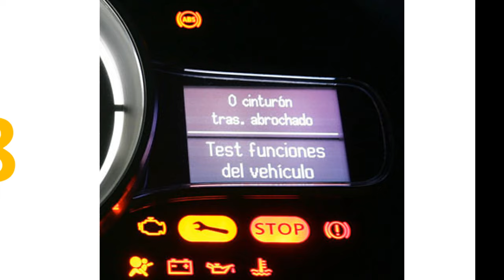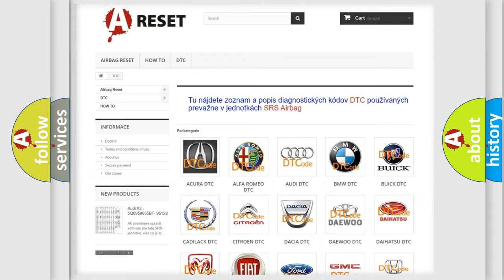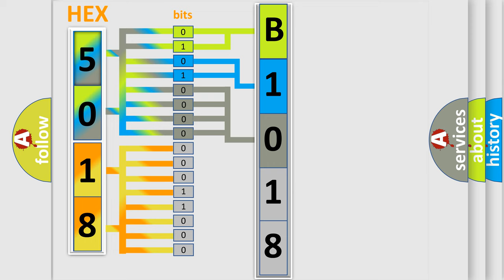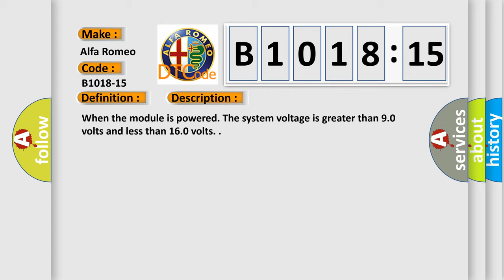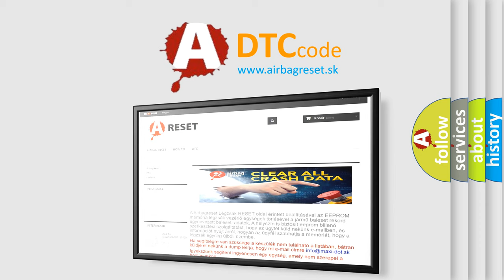DTC Alfa-Romeo B1018-15 Short Explanation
Contents:
0:21 Basic DTC analysis according to OBD2 protocol standard.
1:48 Insight into programming
2:58 A diagnostically understandable description of the Diagnostic Trouble Code
3:05 Basic error definition

Make:
Alfa Romeo
Code:
B1018-15
Definition:
Rear Right And Left Tail T2 (Movable)-Circuit Short To Battery Or Open
Description: